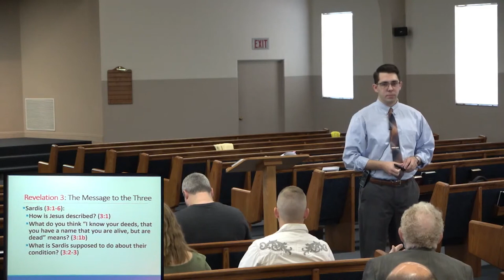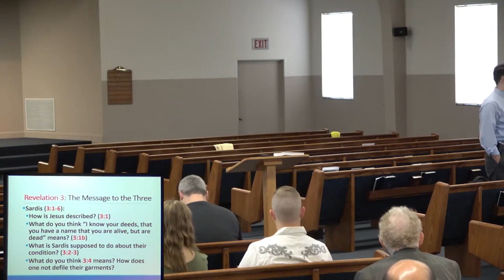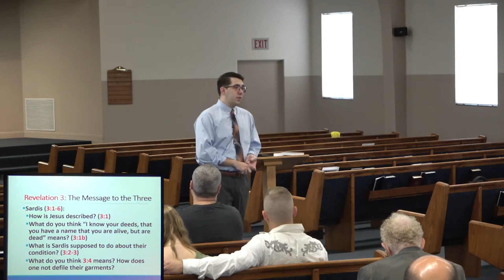The Book of Revelation - Lesson 13 - Chapter 3; Letters to the 7 Churches; Sardis & Philadelphia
August 27, 2023 -- Revelation Class
Brenden Ashby
Country Club Road Church of Christ
145 N Country Club Road
Tucson, Arizona  85716